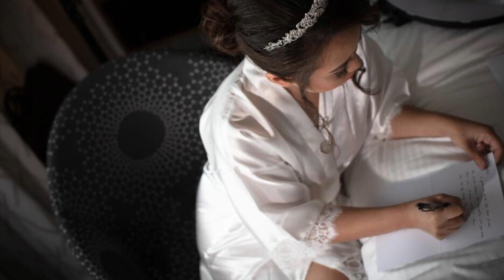Ann & Ejay Adventures